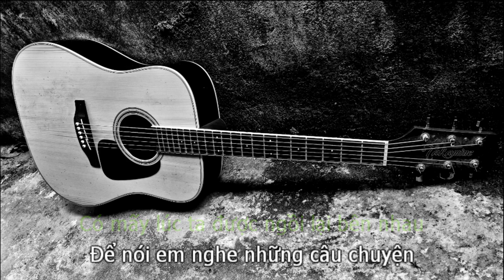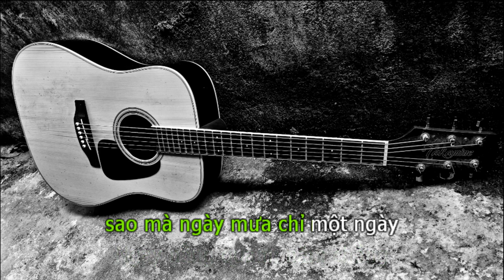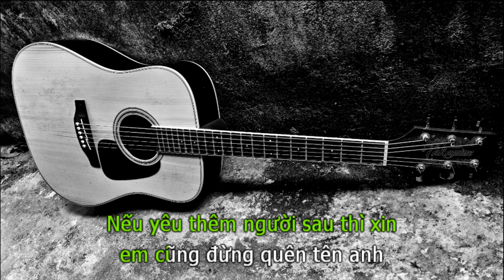Karaoke Đừng Quên Tên Anh (BEAT GUITAR TONE NỮ) - Hoa Vinh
Đừng Quên Tên Anh - Hoa Vinh
Sáng Tác: Đạt G
► Nếu có bất cứ vấn đề liên quan đến bản quyền, các bạn vui lòng liên lạc mình theo địa chỉ (tranducletruc1995gmail.com) để giải quyết nha
lyric
Có mấy lúc ta được ngồi lại bên nhau
Để nói cho em nghe những câu chuyện mà em từng làm cho anh đau.
Cố cắn đôi môi để kể lý do tại sao như thế này
Tại sao em ngồi nơi đây mà hồn em bay

Thế giới bé thôi không to được bằng đôi mắt em
Đừng khóc em ơi!
Hãy để nên vai này anh gánh vác thay
Ngày nắng quanh năm chẳng sao mà ngày mưa chỉ một ngày.

Chỉ một ngày mưa như thế mà em đã vội buông tay
Ngoài kia bao la sóng gió, đừng quên tên anh
Đừng quên đôi môi, ánh mắt hay giọng nói trầm lặng.
Vì người đàn ông em yêu mạnh mẽ

Vẫn luôn cười mỗi khi đau
Nếu yêu thêm người sau thì xin em cũng đừng quên tên anh
Và nên nhớ, ai đã là người vượt qua bao thăng trầm
Cùng em đi qua bao khoảnh khắc

Để giờ này lại chia tay
Đâu đó phía cuối con đường kia
Cứ mỗi đêm trời khuya, nước mắt tuôn rơi hoài facebook của mình